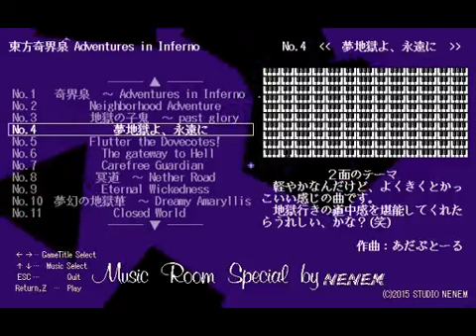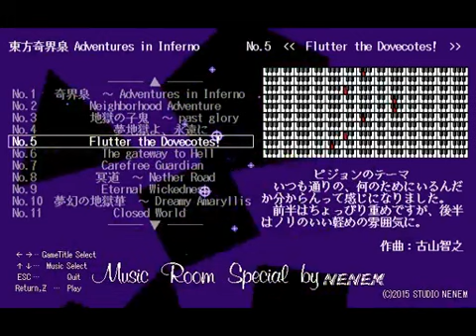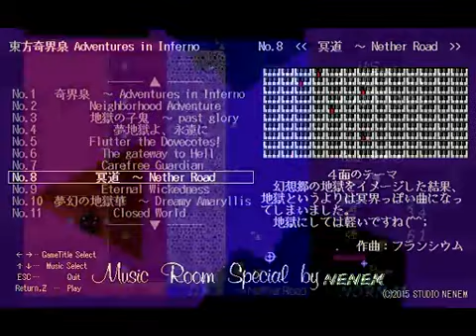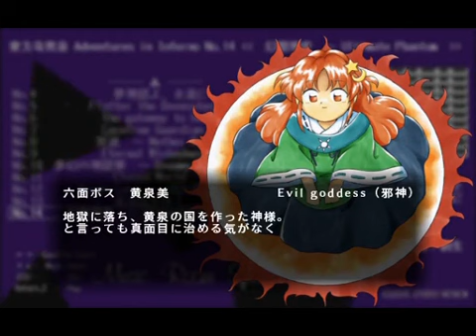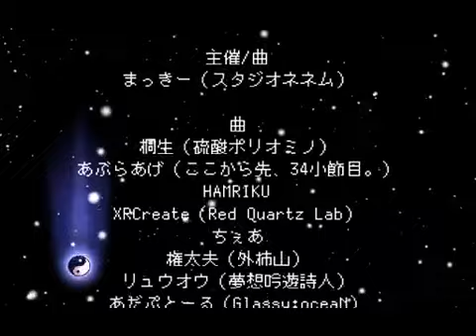【東方奇界泉 ～ Adventures in Inferno.】 幻の東方旧作の新作をプレイした気になれる音楽CD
幻の東方旧作STGの新作が今ここに・・・！？
タイトル曲からEXボス曲まで入った東方旧作風自作曲合同CD！
※東方二次創作だしゲームでもなくて音楽CDです！

【偽新作タイトル】東方奇界泉　～ Adventures in Inferno.
【メンバー】まっきー、桐生、森の子リスのミーコの大冒険、宇佐城、斬舞滅貴、donjuan
あぶらあげ、桜木李杏、HAMRIKU、XRCreate、ちぇあ、権太夫、めいす、リュウオウ、あだぷとーる
梅干茶漬け、フランシウム、古山智之、Wanwan、スペキュラム合金、Shirona、めいつ